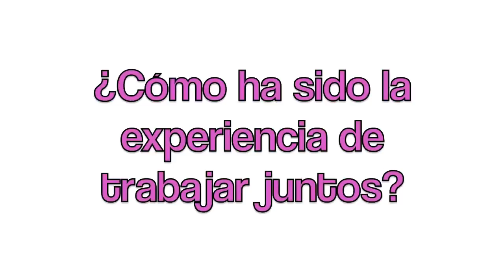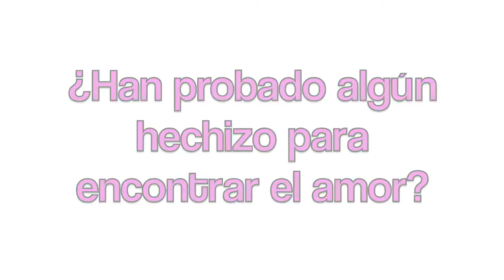Entrevista Melissa y Sebastian - Revista Top Teen